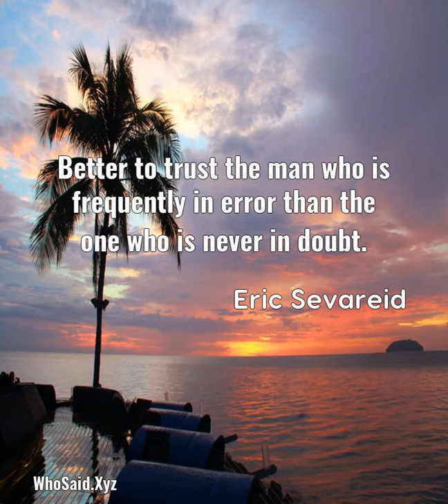Eric Sevareid: Better to trust the man who is frequently in error than......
Better to trust the man who is frequently in error than the one who is never in doubt.  A quote from, Eric Sevareid